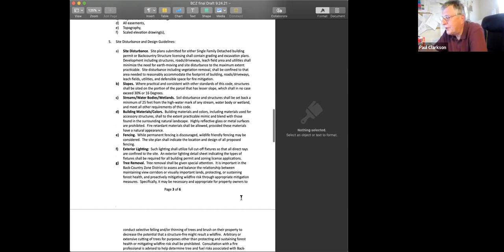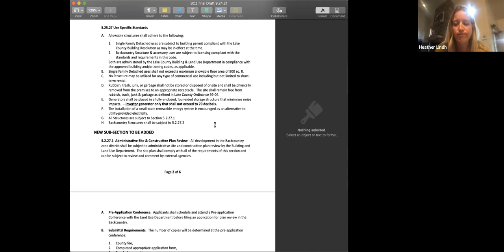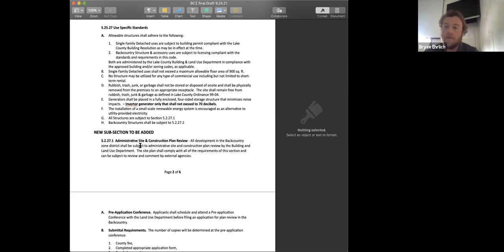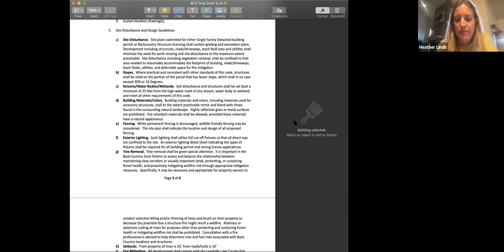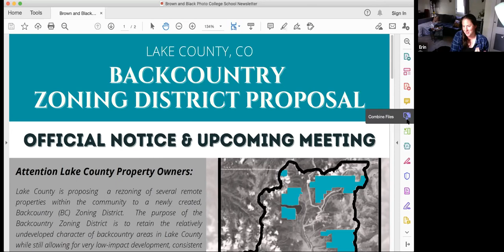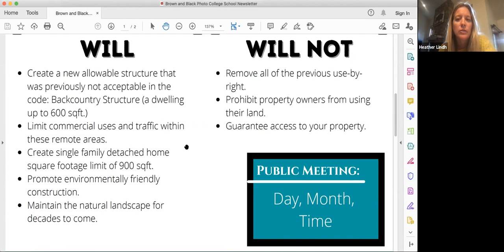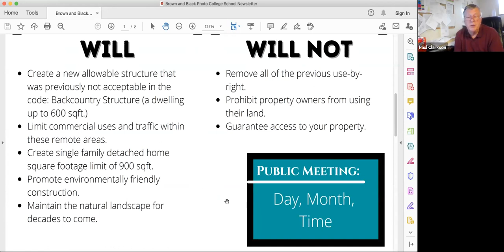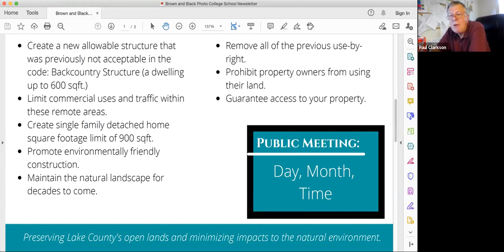Lake County CO 9-27-2021 Planning Commission Meeting